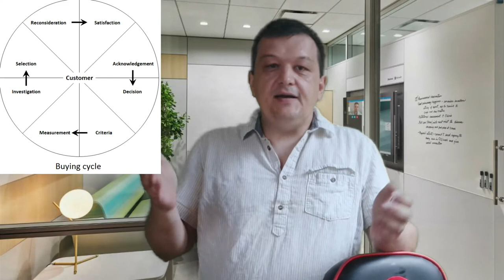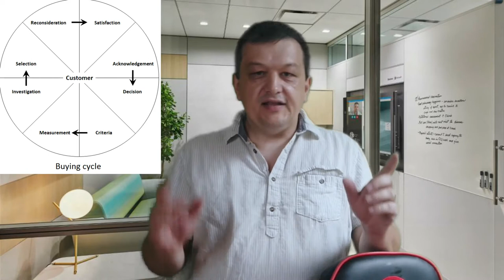Procesul de cumparare si procesul de vanzare-Salesman Pride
Procesul de vanzare este insotit de un proces de cumparare, care se petrece la client. Este esential ca vanzatorul sa inteleaga procesul de cumparare si sa-si alinieze procesul de vanzare la acesta. Asa intelegem noi procesul de vanzare la Salesman Pride: in deplina aliniere cu procesul de cumparare.
Acest episod va fi urmat de un test sub forma de joc de rol. Urmatorul episod va fi un alt joc de rol in care vom arata cum se aliniaza procesul de vanzare cu procesul de cumparare in mod practic.
La Salesman Pride am decis sa abordez marketingul si vanzarile altfel decat la scoala si in corporatii. Discutam despre ceea ce functioneaza cu adevarat si dam solutii practice aplicabile imediat.
Daca doriți să citiți cartea lui Robert Jolles, Customer Centered Selling, o puteți cumpăra de pe Amazon
Filmat cu Samsung NX mini
Editat cu Wondershare Filmora 9.5